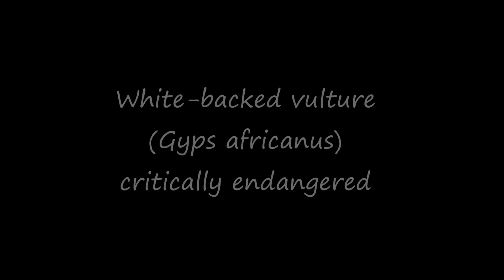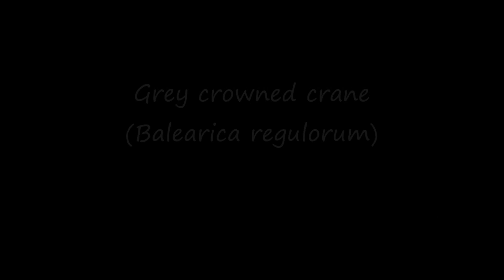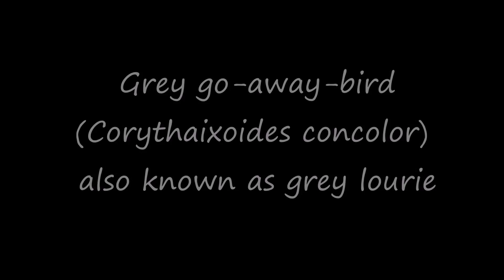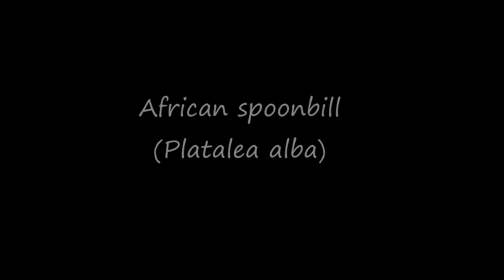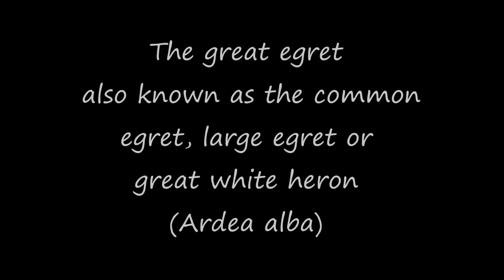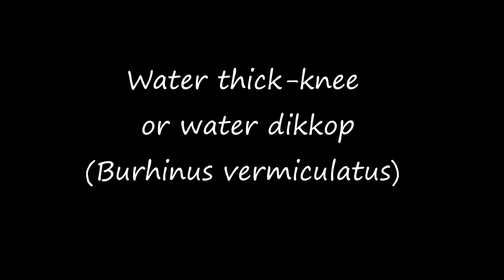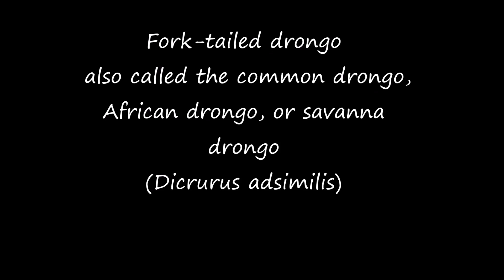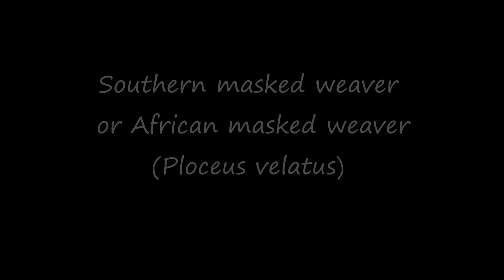Birds of Africa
A collection of photographs from my trip to Africa taken in the Mpumalanga area, Botswana, Zimbabwe and South Africa